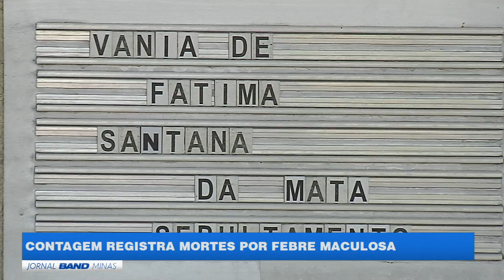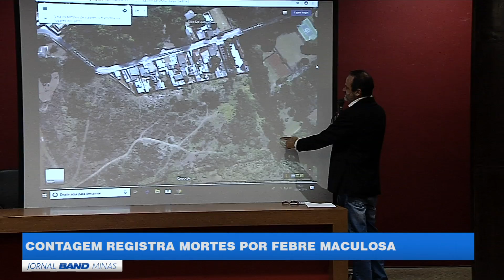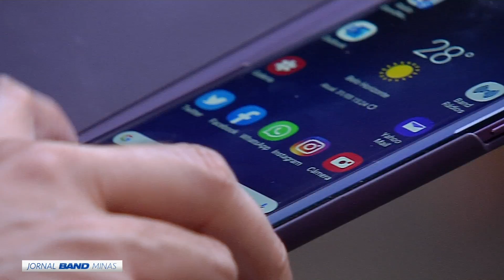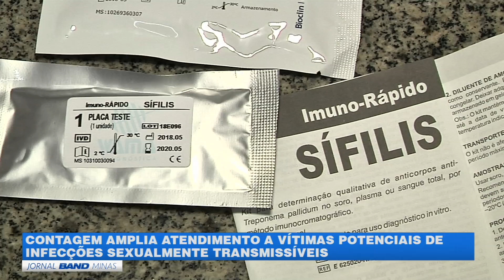JORNAL BAND MINAS 03/06/2019